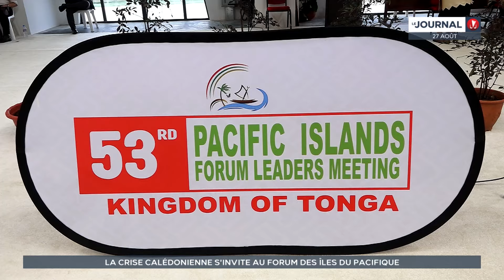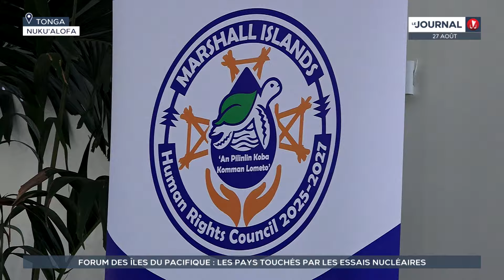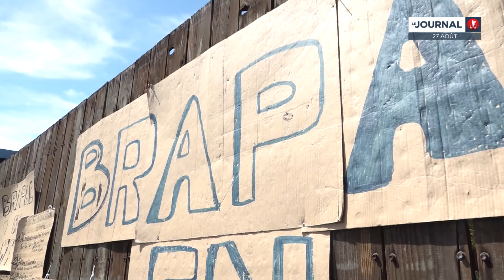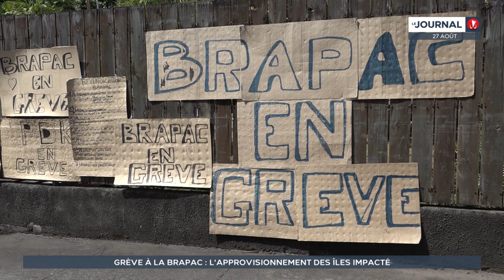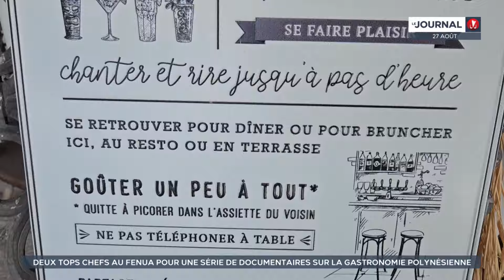Le journal du 27 août 2024